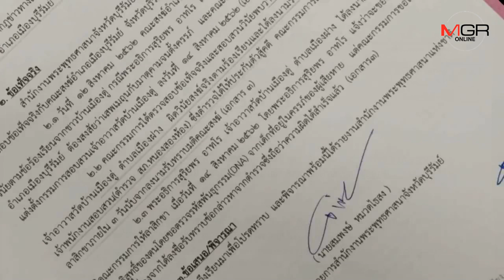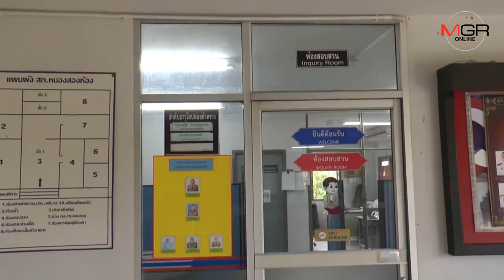สั่งปลดแล้ว! เจ้าอาวาสวัดดังบุรีรัมย์ขืนใจนักเรียนสาว ม.2 นาน 5 ปีจนท้อง ด้านพระหื่นยังล่องหน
04/09/2019 สั่งปลดแล้ว! เจ้าอาวาสวัดดังบุรีรัมย์ขืนใจนักเรียนสาว ม.2 นาน 5 ปีจนท้อง ด้านพระหื่นยังล่องหน
บุรีรัมย์ - สำนักพุทธฯ บุรีรัมย์เผยคณะสงฆ์มีมติสั่งปลดเจ้าอาวาสข่มขืน นร.สาว ม.2 นาน 5 ปีจนตั้งท้องแล้ว โทษฐานผิดพระธรรมวินัยร้ายแรงขั้นอาบัติปาราชิก ด้านพระหื่นยังล่องหนขนของหนีจากวัดโดยไม่รอสึก ชาวบ้านอีกฝ่ายเชื่อถูกกลั่นแกล้ง ตร.ยันดำเนินคดีอาญาต่อ